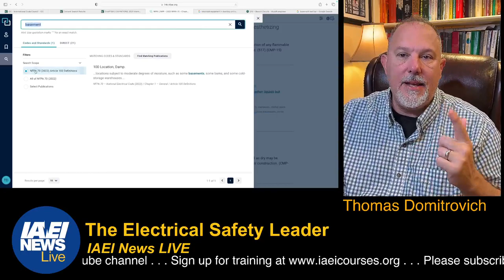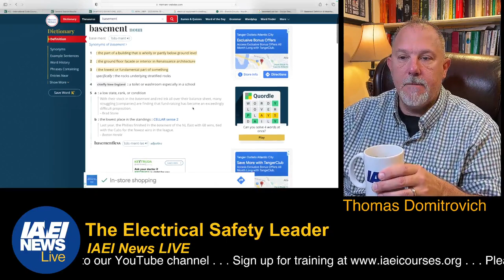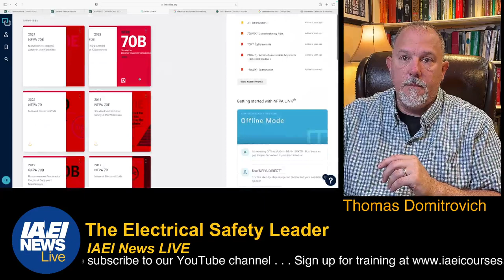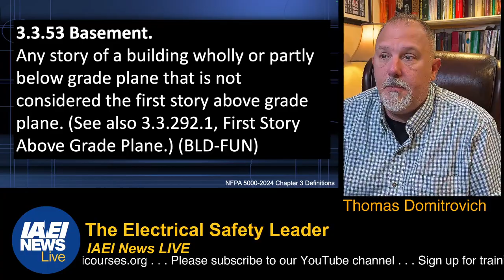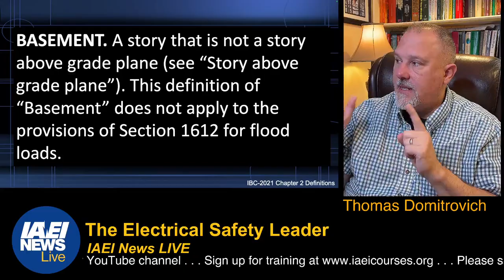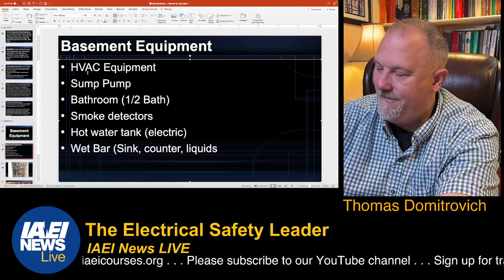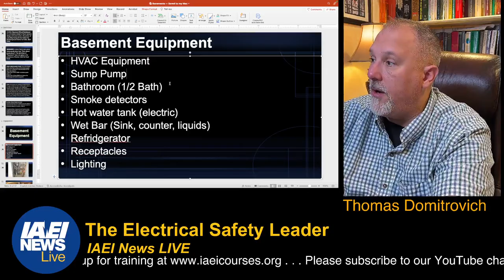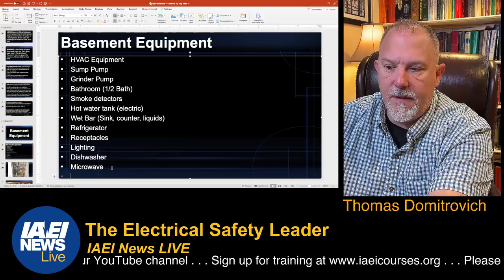Let's talk Basements!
This IAEINewsLIVE session will explore the requirements for basements. Let's talk about what a basement is and then explore how various portions of the National Electrical Code will impact our electrical provisions for this location.